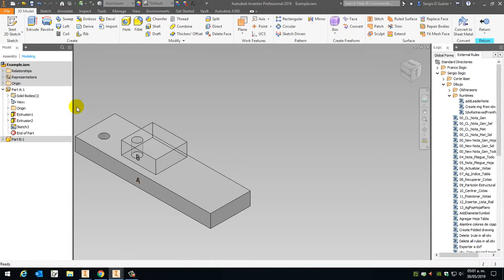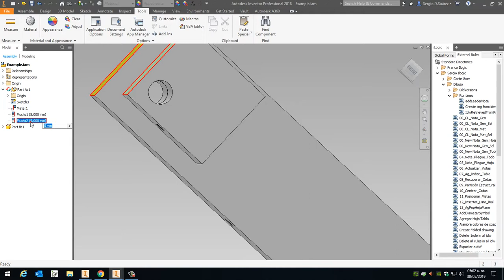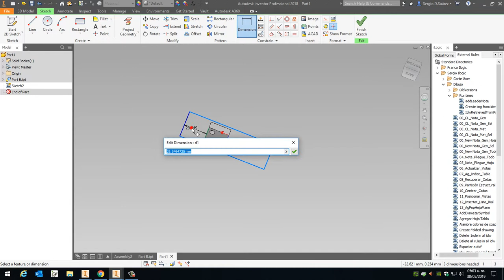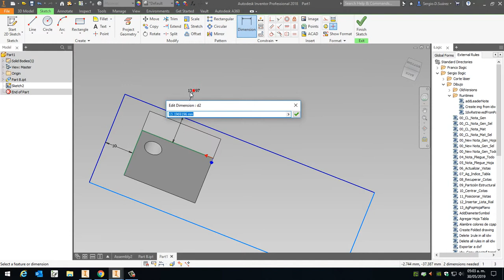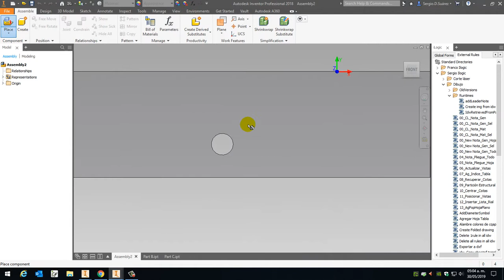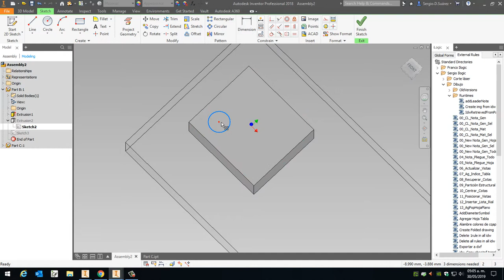Inventor Part - Align two Holes